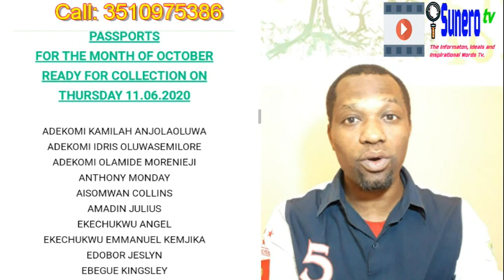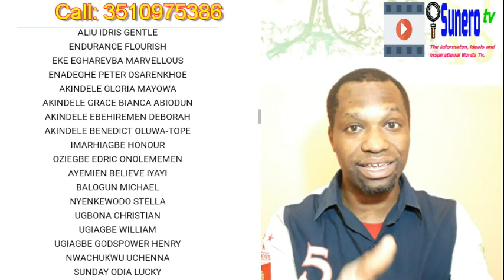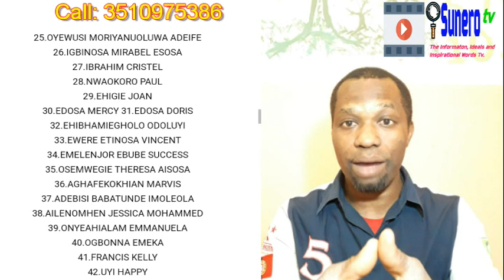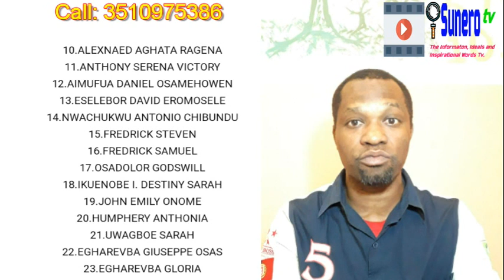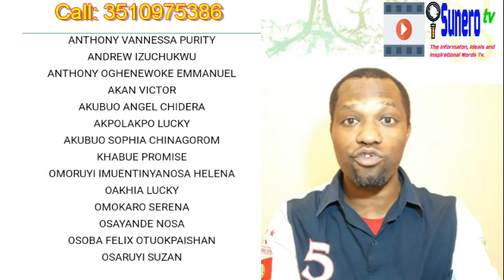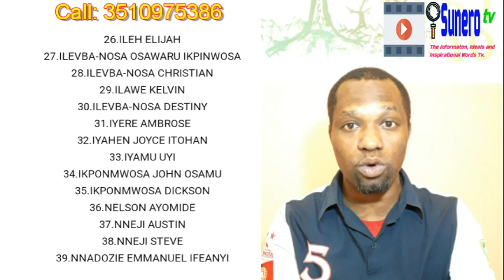Nigerian Passport Collection